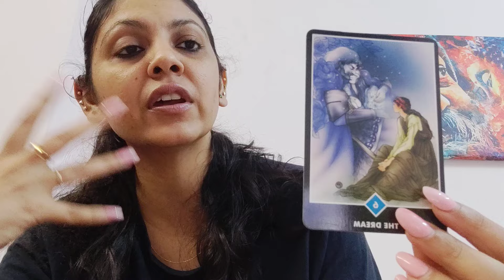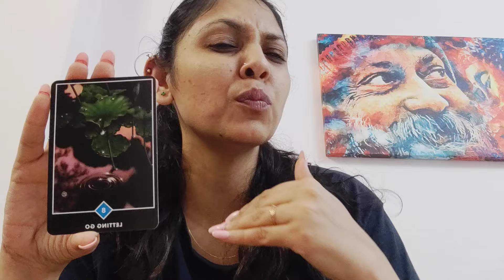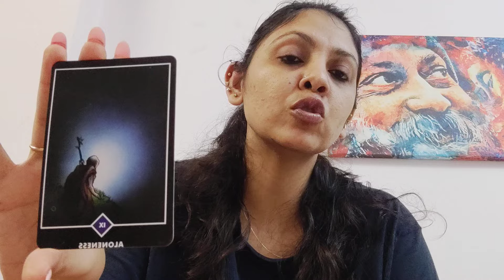CANCER ♋, OSHO ZEN TAROT READING, MESSAGES FOR REST OF JULY WITH GUIDANCE!!